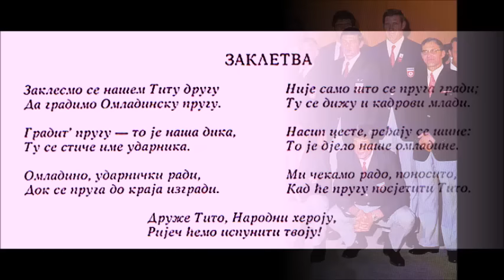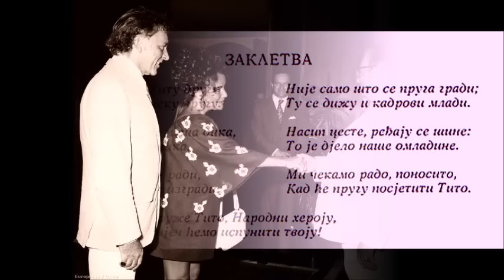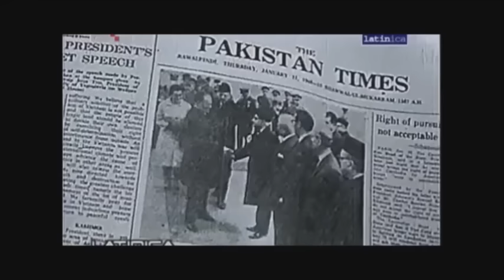Volt egyszer egy elnökünk